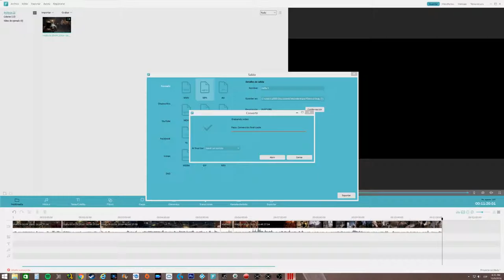Mafia III Buscando respuesta